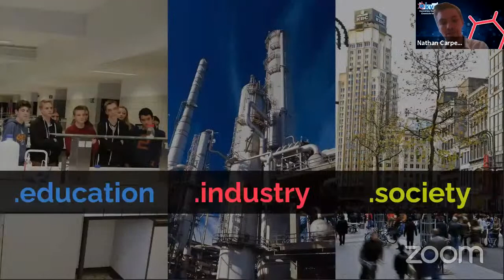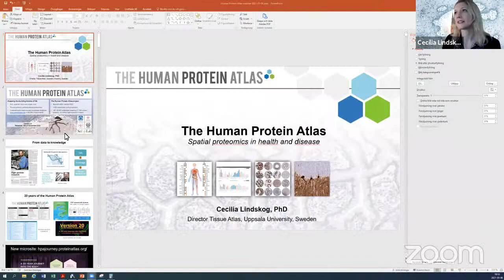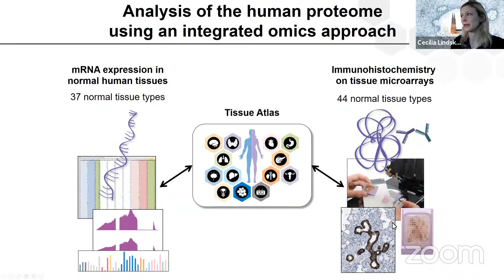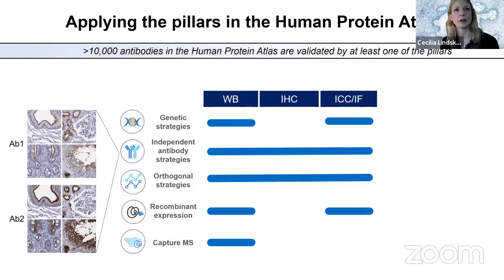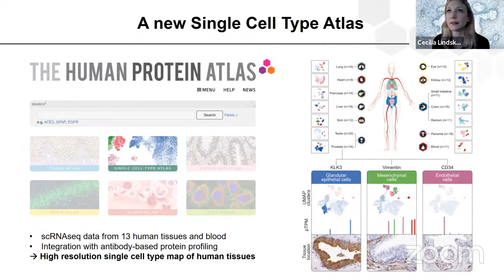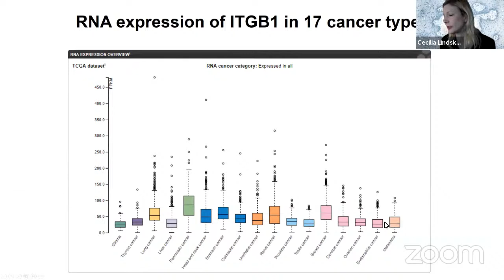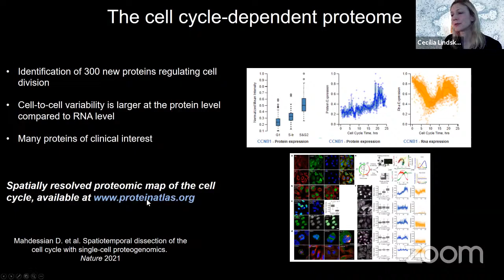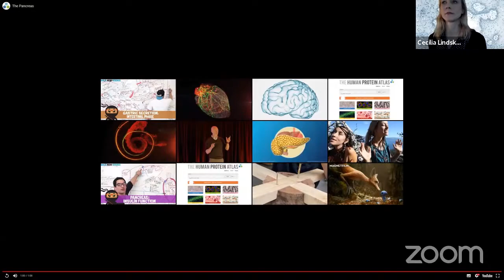The Human Protein Atlas – Spatial proteomics in health and disease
By Dr. Cecilia Lindskog (Uppsala University, Sweden)

Abstract
The spatial distribution of proteins determines the morphology and function of tissues, cells, and organelles. Knowledge of this spatial distribution is therefore essential to understand the healthy and diseased human body. The Human Protein Atlas (HPA) project is a large-scale initiative aiming at mapping the entire human proteome using antibody-based proteomics and integration of various other omics technologies. The publicly available knowledge resource has grown into one of the world’s most visited biological databases. The current version is divided into six main sections, each focusing on particular aspects of the human proteome: (a) the Tissue Atlas showing the distribution of proteins across all major tissues and organs in the human body; (b) the Single Cell Type Atlas showing expression of protein-coding genes in single human cell types; (c) the Pathology Atlas showing the impact of protein levels on survival of patients with cancer; (d) the Brain Atlas exploring the distribution of proteins in various regions of the mammalian brain; (e) the Blood Atlas describing proteins detected in the blood cell types and proteins secreted by human tissues; and (f) the Cell Atlas showing the subcellular localization of proteins in single cells. The HPA constitutes an important resource for further understanding of human biology, and the publicly available datasets hold much promise for integration with other emerging efforts focusing on single cell analyses, both at transcriptomic and proteomic level.

Speaker
Dr. Lindskog is a group leader at Uppsala University, Uppsala, Sweden. Her research focuses on integration of transcriptomics and antibody-based proteomics, linking cell type specificity with function and mechanisms of disease. She has a PhD in pathology from the Faculty of Medicine, Uppsala University, and joined the Human Protein Atlas already in the early stage of the project, more than 15 years ago. Dr. Lindskog is heading the tissue-based profiling of the Human Protein Atlas, with main emphasis on immunohistochemistry, antibody validation and cell type-specific localization in human normal and cancer tissues.

Lecture organised by KVCV, the Royal Flemish Chemical Society, in collaboration with BePA, the Belgian Proteomics Association.